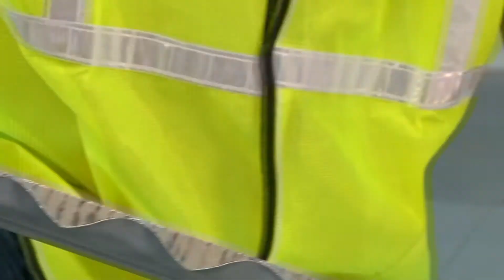Bandsaw Machine for cutting tiles